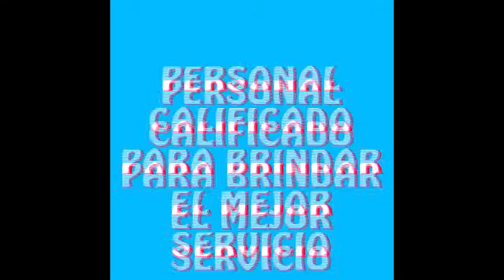XV Años Sherin Yadira Bonilla | Jhonny Ortiz LMTV | Melodía Eventos | 3146202951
Melodía Eventos Un Mundo de Sonrisas Para Tus Invitados.
Contamos con locutores animadores para eventos empresariales
Contamos con recreacionistas para niños y adultos
Nuestros servicios:
Pinta Caritas
Grabación de publicidad para radio y televisión (Spots para radio y tv)
Grabación de vídeo para fiestas de 15 años
Fotógrafos económicos
Edición de vídeo
y mucho pero mucho mas.
Tu mejor opción para llevar sonrisas a tus invitados
Popayán - Cauca, Colombia
Jhonny Ortiz LMTV Voice Over de Colombia